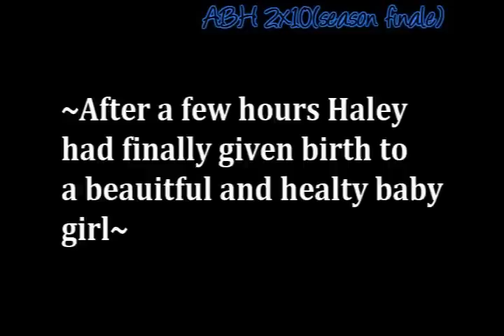Anywhere But Here 2x10(season finale)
-hiya everyone so guess what?? heres the season finale of abh season 2:) i hope you guys like it and sorry its a day late but ya took me forever to edit it almost killed me spending all my time here today:/ but i finished just in time to watch pretty little liars finale tonight:D anyways i hope you like the editing cuz i do.Info About the 6 months inbetween*Seth met everyone and knows about his niece.*When he met Summer they became really close and fell hard for each other*Haley and Nate have made up and are happily awaing the arrival of the their daughter altho Haley is still torn up about Luke's death*Everyone else still misses Luke of course but they are all slowly moving on.*Haley is now 9 months pregant and ready to have the baby anyday:D

_and sorry about the song but limewire is dumb so ya. wish it was better quailty but its not:/_

other notes:
I know in the Nate/Haley scene at the end you see a bit of skills but ignore that it took me forever to make this and im not remaking to take that bit out also i hope you like the babys name:D